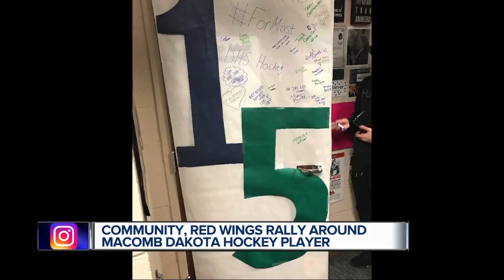Community and Red Wings rally around injured hockey player